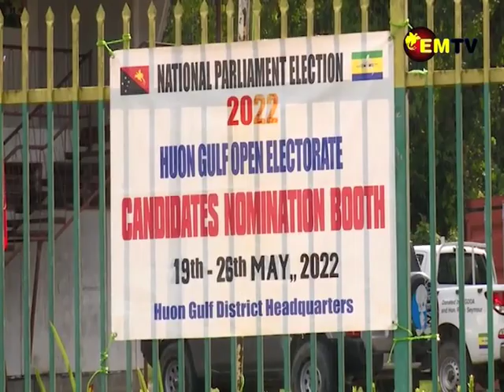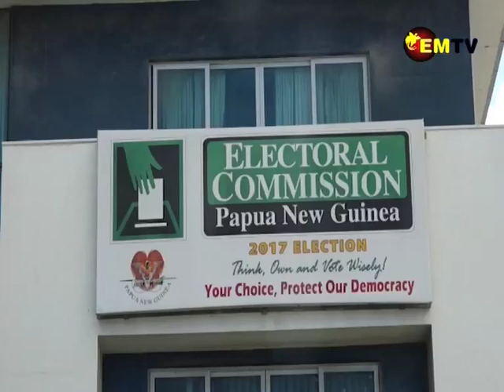Momase Election update